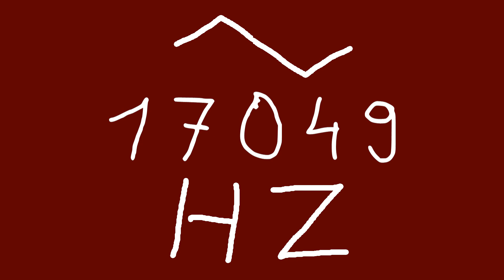17049 hz triangle